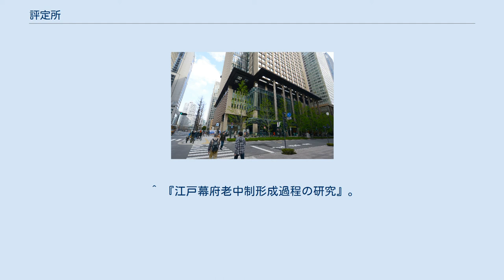評定所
日本の裁判所_(廃止)
辰ノ口評定所跡：東京都千代田区丸の内1-4-1、丸の内永楽ビルディング 評定所（ひょうじょうしょ）は、近代以前に訴訟を扱った機関およびそれが存在した場所のこと。
時代により以下の2つに区分される。
 江戸城外の辰ノ口（現在の千代田区丸の内一丁目4番南西部で丸の内永楽ビルディングがある位置。明治維新直後には糾問所が置かれ新撰組隊士2人が調べを受けた）にあり、幕政の重要事項や大名・旗本の訴訟、複数の奉行の管轄にまたがる問題の裁判を行なった機関で、町奉行、寺社奉行、勘定奉行と老中1名で構成された。
これに大目付、目付が審理に加わり、評定所留役が実務処理を行った。
とくに寺社奉行・町奉行・勘定奉行は三奉行と呼ばれ、評定所のもっとも中心になる構成員であり、寺社奉行4人、町奉行2人、公事方の勘定奉行2人を「評定所一座」と称した。
 享保の撰要類集などからも明らかなように、時として三奉行という形で老中へ伺うことも多かった。
後には、側衆から後の側用人、江戸出府中の京都所司代、大坂城代、遠国奉行なども列席した。
評定所留役は勘定所から出向してきた役人が務めており、実質的な審理は留役が行い、評定所一座が行うのは、冒頭初回の吟味と、最終回の判決の申し渡しのみであった。
 通常、幕府管轄の武士に対して訴訟を扱うが、原告被告を管轄する機関が異なる場合は評定所で裁いた。
武士と庶民のような身分違いと町奉行所管轄の江戸の町民と寺社奉行所管轄の宗教者の裁判、幕府領の領民と藩領民など原告と被告の領主が異なる場合である。
 評定所の歴史については、寛永12年（1635年）11月の法令から、この時期に設置されたとされる。
ただその場所については諸説があり、もっとも一般的な説は、明暦の大火によって、それまで評定の行われた酒井忠清（老中）と安藤重長（寺社奉行）の屋敷が焼失したため、以降伝奏屋敷を仕切って評定所を置いたというものである（石井良助・服藤弘司など）。
これは享保期に幕府の求めに応じて、評定所が提出した書上のなかに記載されている事項であり、一般的な入門書などでも広く書かれている。
 これについて、「江戸幕府日記」を詳細に検討した藤井譲治は、寛永12年12月3日に伝奏屋敷で「寄合」が行われたことを明らかにしている。
また藤井は寛永9年から12年にかけての「寄合」の数と場所を同日記から説明し、伝奏屋敷以前は土井利勝（大老）や酒井忠勝（大老）の屋敷で行われた、としている。
 前述の評定所が提出した書上は、享保2年（1717年）評定所が火事で焼失した後のものであり、再検討を要する。
 評定所の呼称については、先述の寛永12年の法令では「寄合場」と記載され、必ずしも「評定所」の呼称が当初から用いられたわけではない。
幕府法令の初見は慶安5年（1652年）5月のもので、目安裏書については管見の限り承応3年（1654年）10月以降である。
 寛文年間頃、寄合の種類が式日（しきじつ）・立合・内座寄合に分かれたことで、出席する構成員や協議内容が日により異なっていった。
式日は幕政の重要事項の諮問を行う日となり、初期には主要な構成員であった老中が、諮問が行われる式日にのみの出席に変わった。
老中については享保5年（1720年）に月一度の出席にまで頻度が低下している。
立合は裁判が行われる日で、側用人や在府中の京都所司代・大坂城代・遠国奉行なども列席する場合があった。
内座寄合は三奉行が協議する日で、老中などは出席しなかった。
内座寄合は奉行宅で行われることもあり、評定所の範囲に入れない場合もある。
 式日・立合・内座寄合は、それぞれ月3日ずつあり、式日は2日・11日・21日、立合は4日・13日・25日に開かれた。
 各藩にも、同様に自藩管轄の武士を裁く組織が存在し評定所又は御用屋敷と呼ばれていた。
 仙台藩では広瀬川の河原におかれたため、廃止後も評定河原という地名として残っている。
 ^ 勝手方の勘定奉行は財政を担当するので、評定所の構成員となるのは公事（裁判）を担当する公事方の勘定奉行2名。
 ^ 『江戸幕府老中制形成過程の研究』。
 ^ 『御触書寛保集成』二五五〇。